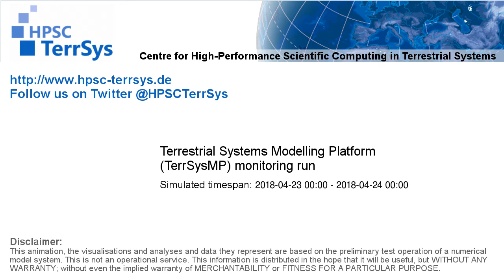TerrSysMP monitoring run 2018-04-23 - runoff - NRW (24h)